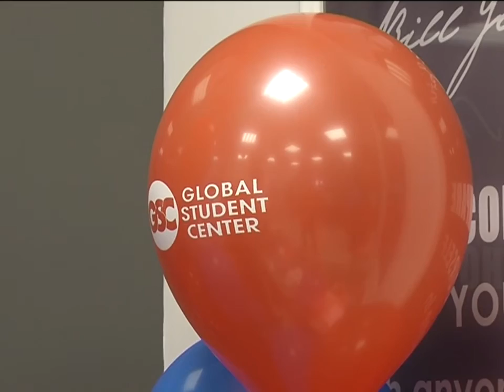20/02/2017 - Бірінші Қарағанды телеарнасының жаңалықтары